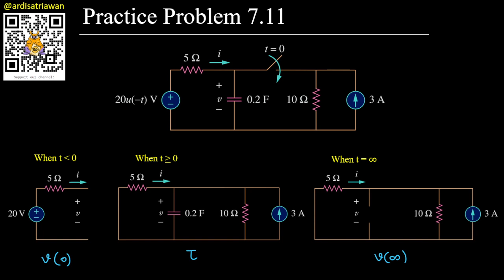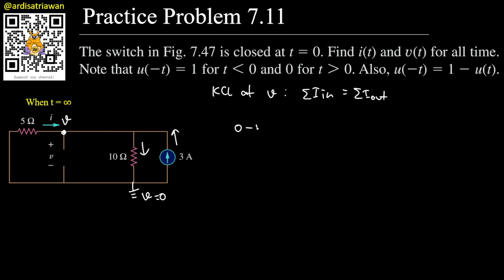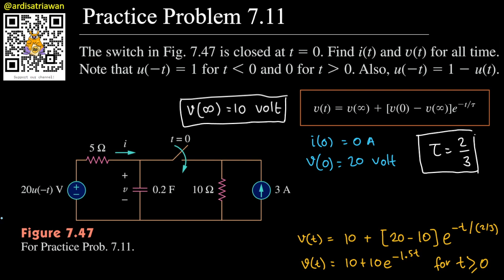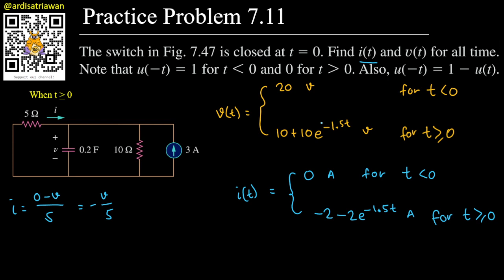Practice Problem 7.11 Fundamental of Electric Circuits (Sadiku) 5th Ed - First Order RC Circuit